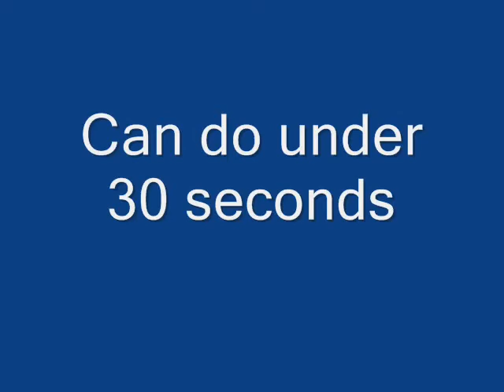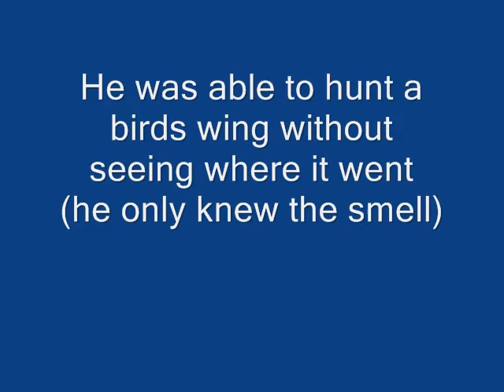German Shorthair hunts bird under 30 seconds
This is a vid i made of my 1 1/2 year old german shorthair. We had him on a leash around the corner (where i came from) while my dad (who says "hunt em' up" hid a birds wing in a tree. Once the bird was hid, we let him off the leash and he was able to find it just under 30 seconds =D